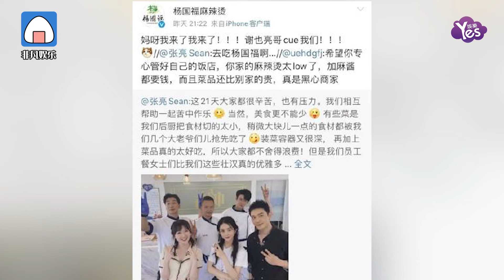在綫邀約？楊國福邀請張亮代言 網友：代言詞都給想好了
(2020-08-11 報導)